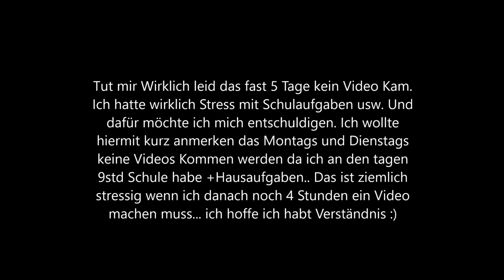Warum keine Videos kamen | + Neuer Auspuff ist da!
Montags und Dienstags kommen keine Videos mehr. Ansonsten kommen immer welche... hoffe ich.

Justin Niebling hat gewonnen. Schreib mir bitte auf insta und um das Stickerpack zu erhalten musst du:

1. KMOH und mir auf insta Folgen ✅
2. Video Liken und Kommentieren ✅
3. Mir auf Insta Schreiben ✅

meld dich.

bedanken.

2. Du aktivierst die Glocke :-)

Name: Julian
Alter: 16
Roller/Motorad: Jetforce 50ccm Sport Airsal
Auto: Ape 103ccm